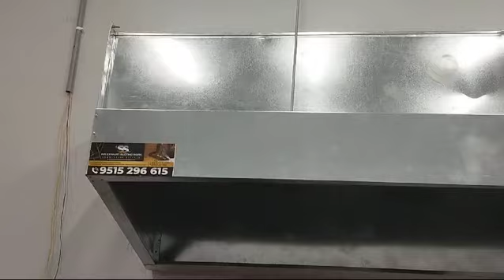Commercial Kitchen Hood | Available on IndiaMART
Commercial Kitchen Hood

Product Details:
Commercial Kitchen Hood
Commercial kitchen chimeny hood restaurant kitchen chimeny kitchen exhaust system

Mohd Shabaz
8-5-11/1/1
 Mailardevpally
 Rangareddy

 Hyderabad
 Telangana
 500005